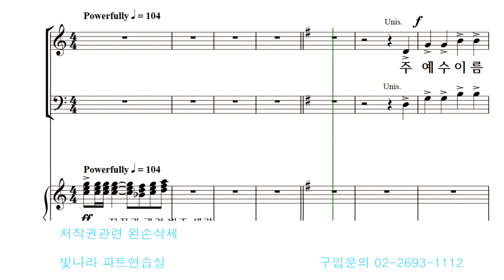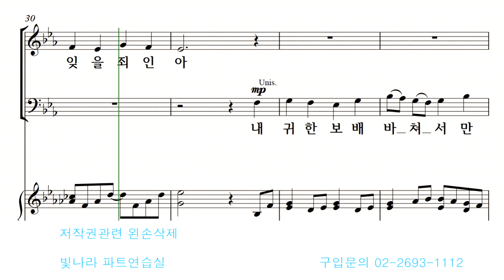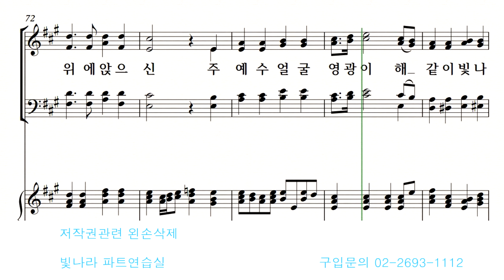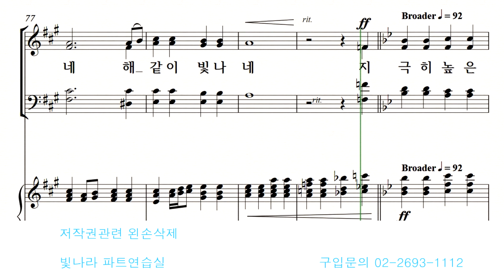빛나라 [빛나라찬송가편곡2] 19. 대관식 메들리 -소프라노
빛나라 [빛나라찬송가편곡2] 19. 대관식 메들리(arr. 안 선) -소프라노